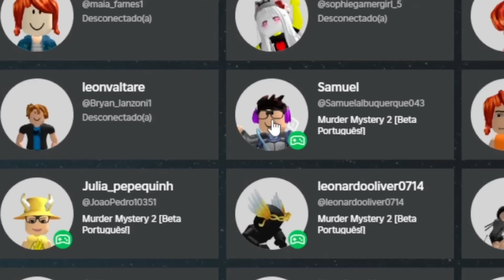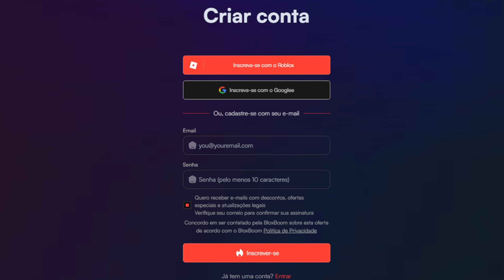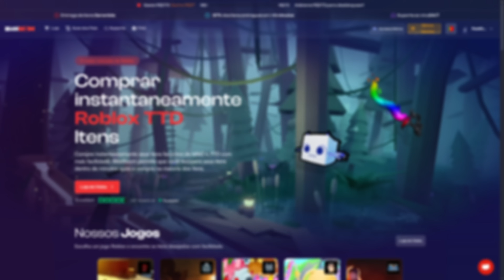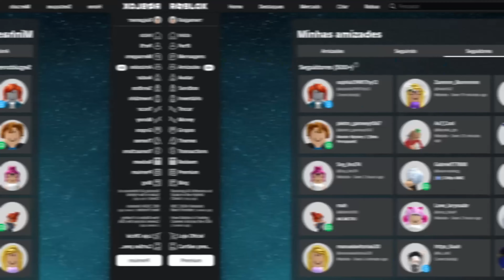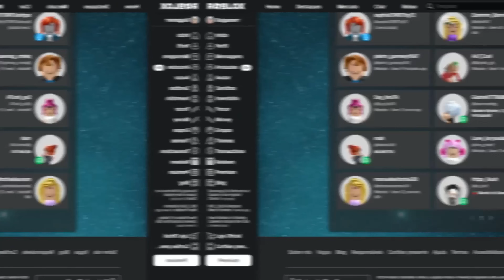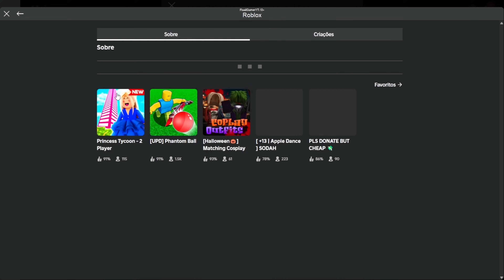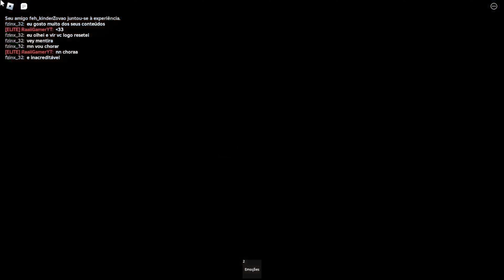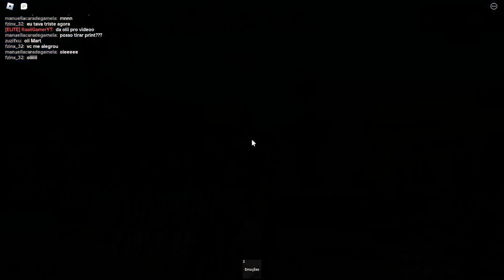INVADIMOS SERVER DOS MEUS INSCRITOS NO MM2 (Murder Mystery 2)